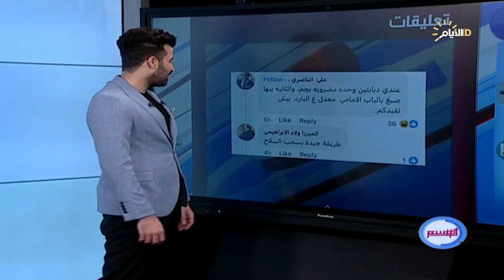برنامج الوسم ، اغرب المقاطع والاخبار في السوشيل ميديا